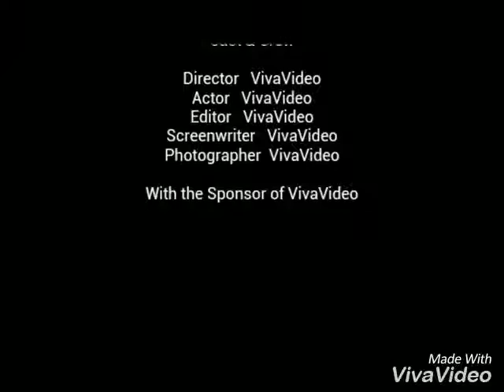CLUB 46 SERI ALAM